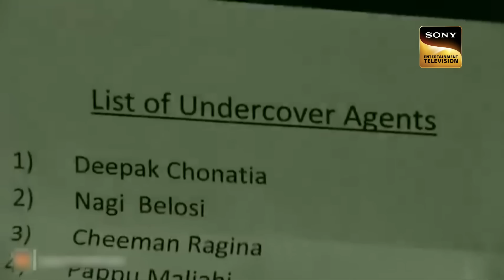ACP Pradyuman And His Team Face An Attack By Goons! | CID | Danger | सीआईडी | 19 Feb 2023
Goons attack ACP, Daya and Abhijit and try to kill them. They fight back defeating the goons. Now cops plan their fake death which makes Don to come out of his hiding. The Don celebrates his win by throwing a party. In this episode cops get to know that there was an undercover agent who was working for the Don and he was the one who had leaked the list to the Don.

ACP Pradyuman And His Team Face An Attack By Goons! | Danger | सीआईडी | 19 Feb 2023